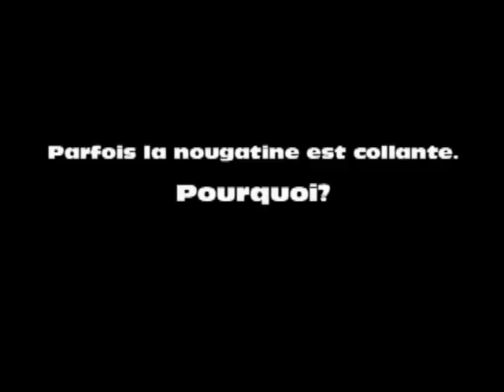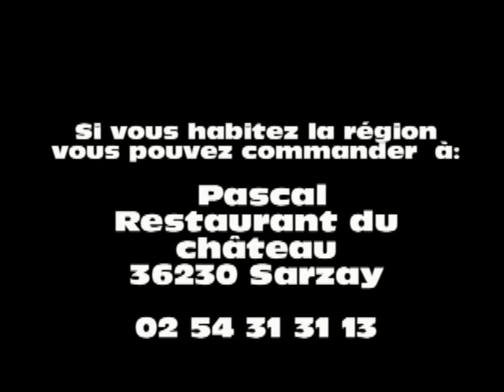Nougatine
Pascal montre lors d'une réunion de Sarzay créatif la fabrication de la nougatine.